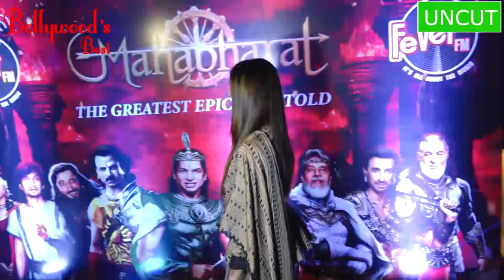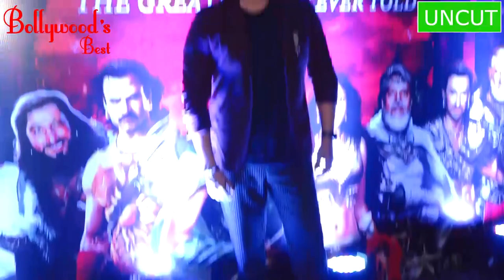FEVER FM SHOW "MAHABHARAT"